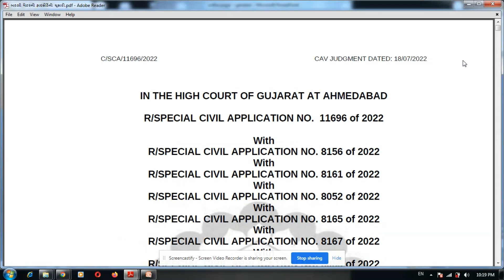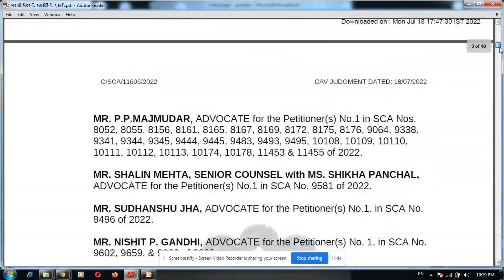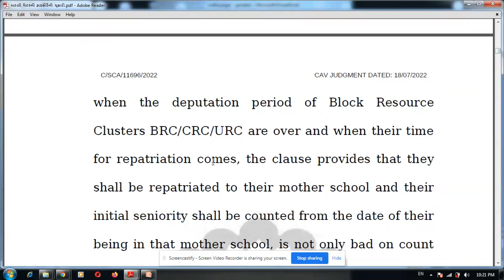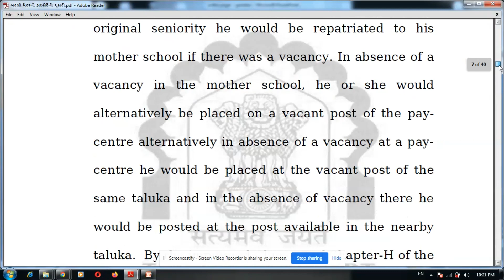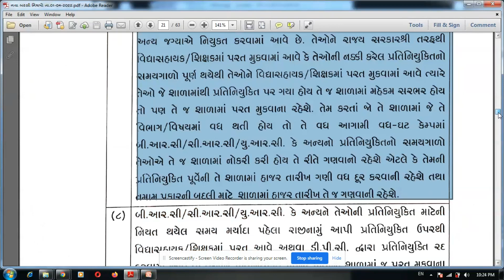CRC/BRC/URC પ્રતિનિયુક્તિ પરત બાબત high court ચૂકાદો/ નવા બદલી નિયમ/ હવે બદલી કેમ્પ ની શક્યતા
ચૂકાદો ડાઉનલોડ કરવા લીંક